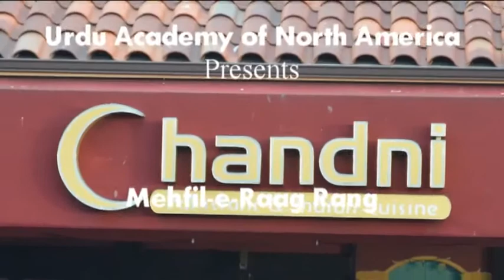Urdu Academy of North America hosts Indo-Pak Musical Show part part 1/6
The Urdu Academy of North America hosted an India-Pakistan Musical Show on November 13, 2016. The event was held at the Chandni Restaurant, Fremont/Newark. Classical singer, Nagesh Avadhani was MC of the program. Video shows: Tashie Zaheer, President of the Urdu Academy welcoming the guests. Nagesh Avadhani gives a brief introduction about the Raags.